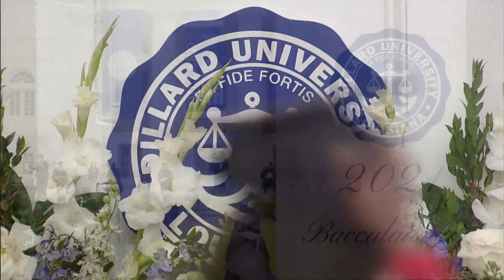Dillard University 2021 Baccalaureate